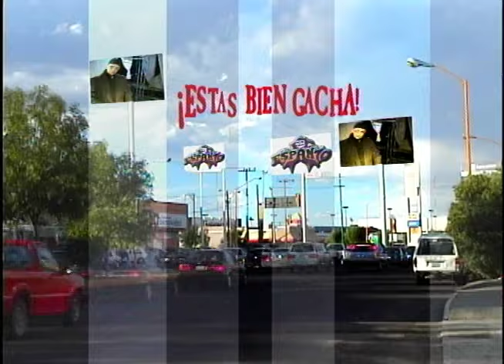Estas Bien Gacha - Espanto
Estas Bien Gacha by Espanto